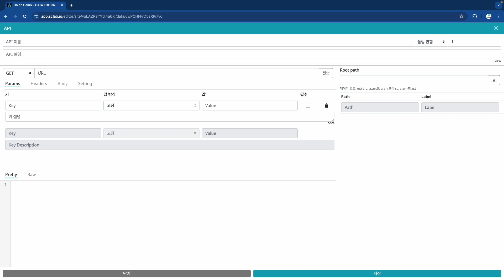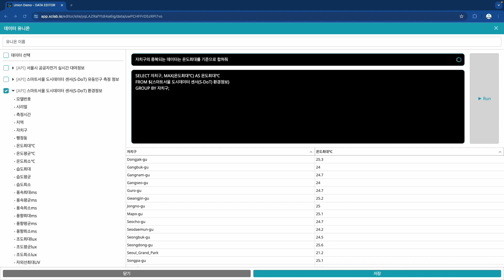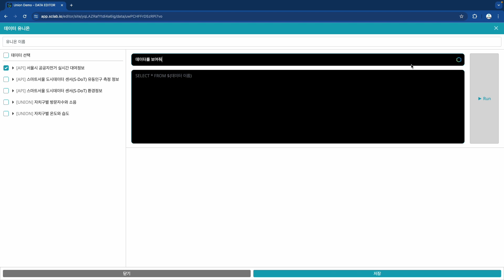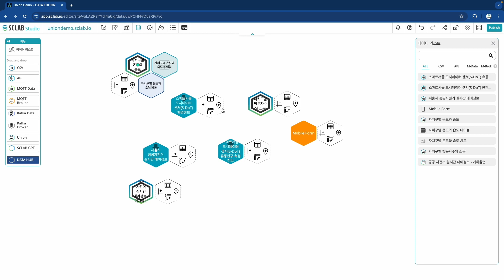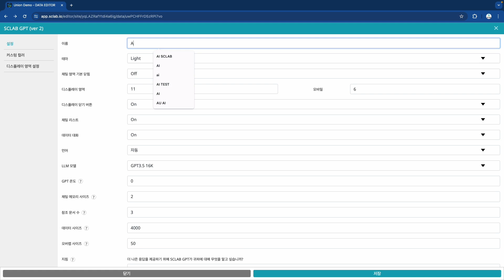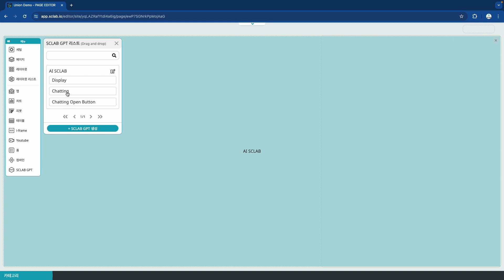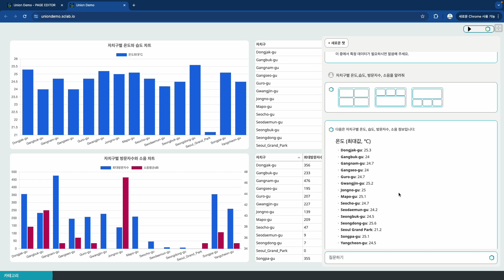[KOR] SCLAB으로 비전문가도 지식 없이 쉽게 SQL 쿼리를 생성하고 맞춤형 데이터 AI시각화를 제작 (FULL 버전)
SCLAB UNION으로 비전문가도 지식 없이 쉽게 SQL과 데이터를 얻을 수 있으며 SCLAB GPT로 맞춤형 데이터 AI시각화를 제작할 수 있습니다.

자동시각화: 인공지능 기술을 활용하여 데이터를 자동으로 시각화
프롬프트 기반 시각화: 자연어 대화를 통해 원하는 시각화를 간편하게 제작
간편한 인터페이스: 누구나 쉽게 사용할 수 있는 인터페이스를 제공
다양한 차트 유형: 다양한 유형의 차트를 제공하여 데이터를 효과적으로 표현

데이터 마켓 입점 문의